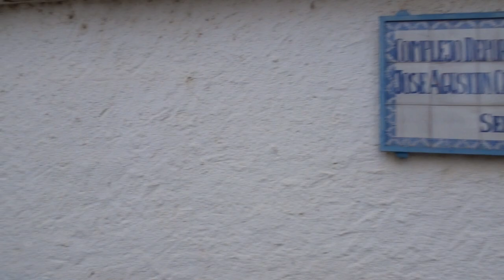Campo de Fútbol de Herrera de los Navarros (Zaragoza) "José Agustín Crespo". Septiembre 2023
Recorrido por las instalaciones del Campo de Futbol "José Agustín Crespo", sito en la calle revés número 37 de Herrera de los Navarros (Zaragoza).
Grabado el domingo día 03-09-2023 sobre las 18:00 horas, siendo las fiestas patronales de la localidad, mientras estaban jugando el encuentro amistoso el equipo local de Primera Regional y el Real Zaragoza de Liga Nacional Juvenil,  con el resultado final de 0-2.